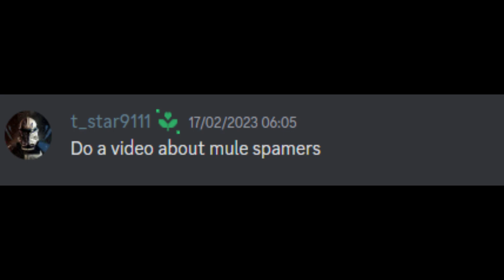A Day in the Life of a Mule Spammer